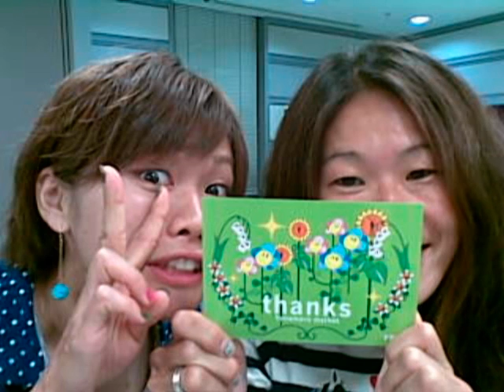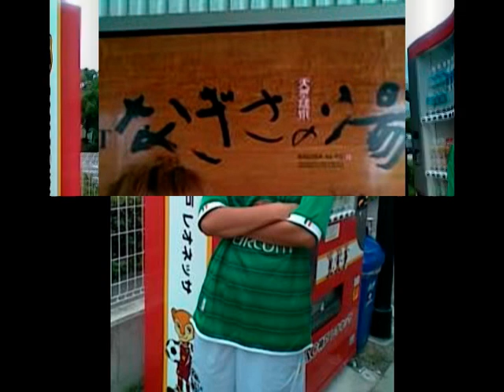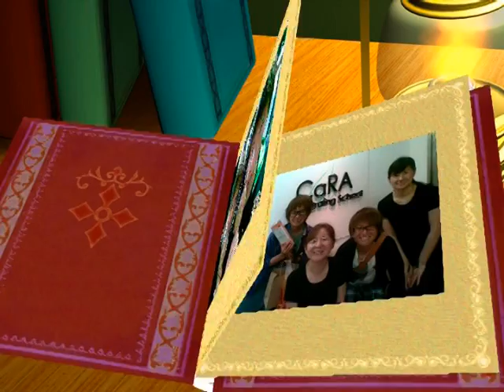Tribute #1 to Nadeshiko Japan: Winner of FIFA World Cup 2011 なでしこジャパンー１－